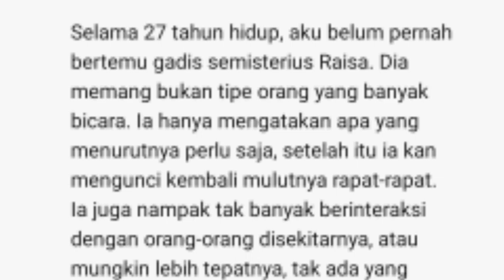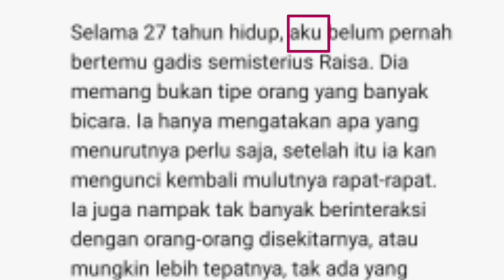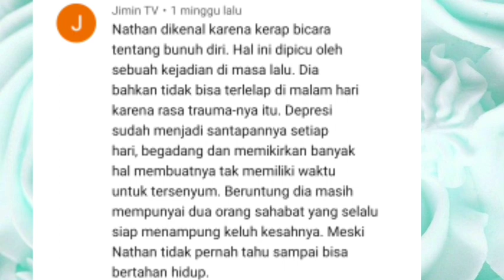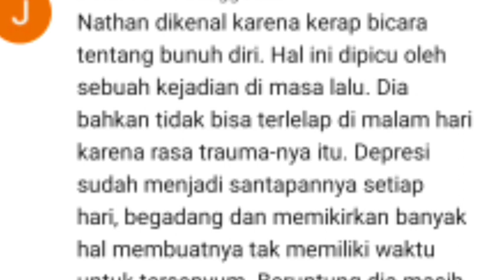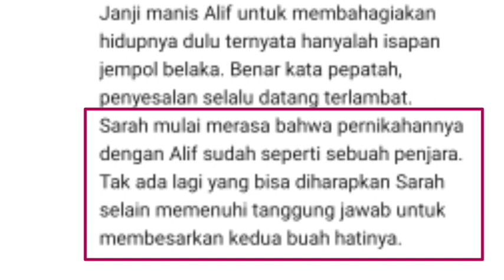Latihan Menulis Paragraf Pembuka Novel - Part 1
Paragraf pertama novel kita sangat penting untuk menarik minat pembaca. Mari kita belajar menilisik karya teman-teman.